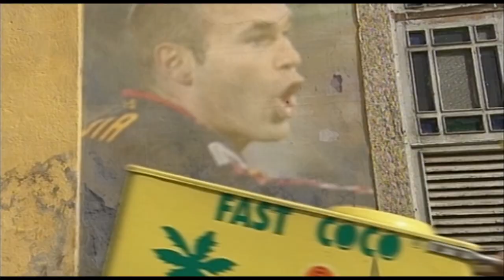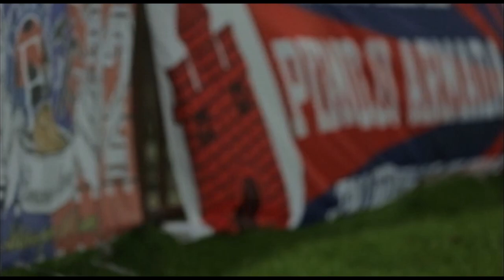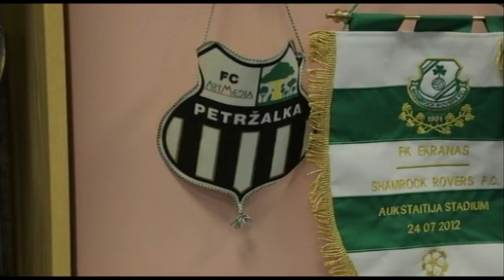FIFA Futbol Mundial: FK Ekranas - the Kings of Lithuania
FIFA Futbol Mundial is a football-related magazine show produced by IMG Sports Media in conjunction with FIFA.